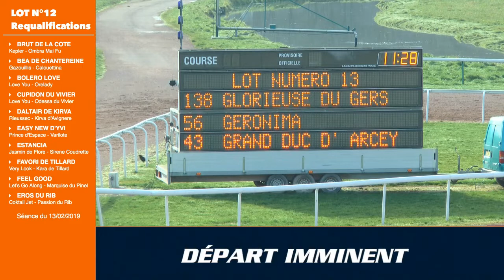Qualifications Lot 13 - Caen 13 02 2019